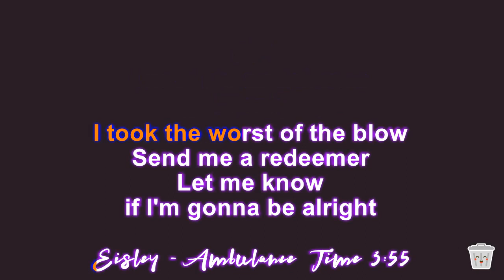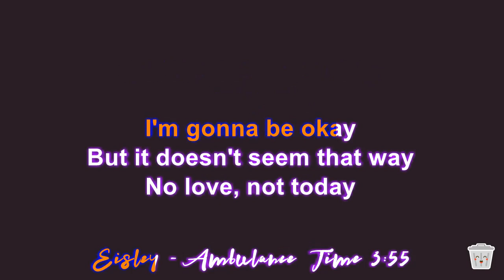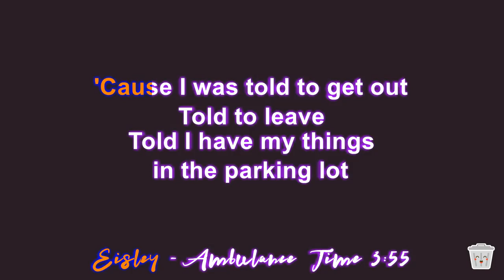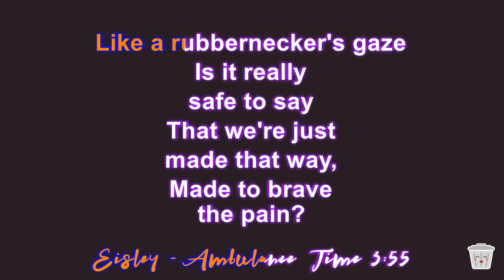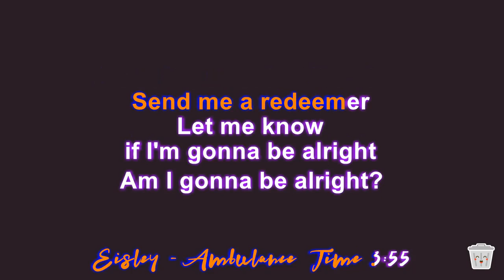Eisley - Ambulance (karaoke) indie pop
"Ambulance" by Eisley is a captivating and introspective song that can create a unique and atmospheric karaoke experience. Released in 2005 as part of their album "Room Noises," it showcases Eisley's enchanting harmonies, haunting melodies, and poetic storytelling.